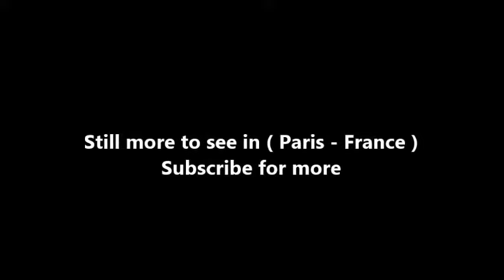Places to see in ( Paris - France ) Musee de Cluny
The Musée de Cluny - Musée national du Moyen Âge, formerly the Musée national du Moyen Âge, or just the Musée de Cluny, or the Musée national du Moyen Âge – Thermes et hôtel de Cluny, is a museum in Paris, France. It is located in the 5th arrondissement at 6 Place Paul-Painlevé, south of the Boulevard Saint-Germain, between the Boulevard Saint-Michel and the Rue Saint-Jacques. Among the principal holdings of the museum are the six The Lady and the Unicorn (La Dame à la licorne) tapestries.

The structure is perhaps the most outstanding example still extant of civic architecture in medieval Paris. It was formerly the town house (hôtel) of the abbots of Cluny, started in 1334. The structure was rebuilt by Jacques d'Amboise, abbot in commendam of Cluny 1485–1510; it combines Gothic and Renaissance elements. In 1843, it was made into a public museum, to hold relics of France's Gothic past preserved in the building by Alexandre du Sommerard.

Though it no longer possesses anything originally connected with the abbey of Cluny, the hôtel was at first part of a larger Cluniac complex that also included a building (no longer standing) for a religious college in the Place de la Sorbonne, just south of the present day Hôtel de Cluny along Boulevard Saint-Michel. Although originally intended for the use of the Cluny abbots, the residence was taken over by Jacques d'Amboise, Bishop of Clermont and Abbot of Jumièges, and rebuilt to its present form in the period of 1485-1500. Occupants of the house over the years have included Mary Tudor, the sister of Henry VIII of England. She resided here in 1515 after the death of her husband Louis XII, whose successor, Francis I, kept her under surveillance, particularly to see if she was pregnant. Seventeenth-century occupants included several papal nuncios, including Mazarin.

The Musée de Cluny houses a variety of important medieval artifacts, in particular its tapestry collection, which includes the fifteenth-century tapestry cycle La Dame à la Licorne. Other notable works stored there include early medieval sculptures from the seventh and eighth centuries, and works of gold, ivory, antique furnishings, stained glass, and illuminated manuscripts.

The Hôtel de Cluny is partially constructed on the remnants of the third century Gallo-Roman baths (known as the Thermes de Cluny), famous in their own right, and which may be visited. In fact, the museum itself actually consists of two buildings: the frigidarium ("cooling room"), where the vestiges of the Thermes de Cluny are, and the Hôtel de Cluny itself, which houses its impressive collections.